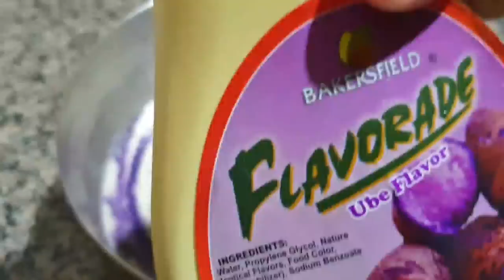Cheese bread with ube cream filling | soft and fluffy bread| homemade ube cream | Bake N Roll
Ingredients:

□ all purpose flour 577 grams ( 4 1/2 cups)
□sugar 70 grams (4 1/2 tbsp)
□powder milk 35 grams (1/4 cup)
□salt 1 tsp
□ instant yeast  9 grams (3 tsp)
□full cream milk 360 grams ( 1 1/2 cups)
□sugar 1 tsp for the yeast mixture
□ egg 1 medium (60 gramd with shell) + 1 yolk
□ butter 45 grams ( 3 tbsp)

Ube cream filling:

□evap milk 1 can (big)
□condensed milk 1 /2 of can
□ ube flavoring 1 tbsp
□ ube halaya/jam 3 tbsp (1/4 cup)
□yolks 3 medium
□ sugar 2 tbsp
□ cornsatarch 2 tbsp
□ butter 2 to 3 tbsp i used 2 tbsp

Streusel for coating:

□powder sugar 1 cup + 1 tbsp
□butter 60 grams or 4 tbsp (softened)

Oven temperature: 150°c I'm using gast type oven.

Note:
*pag gad oven ang gamit sindihan ang apoy sa baba lamang.
* pag electric oven nman ang gamit taas baba ang init.

happy baking!